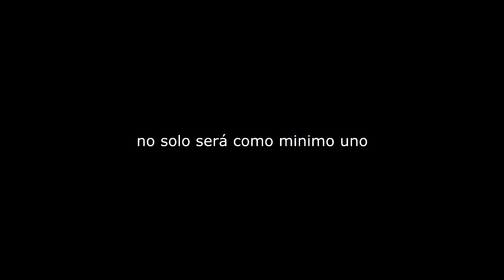Melani Costa. A tu lado Siempre. Palma Open 2014